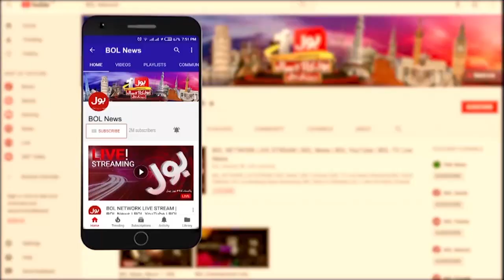Nawaz Sharif Statament ' Mujhe Kyun Nikala ' | Noor ul Arfeen Analysis | Meri Jang